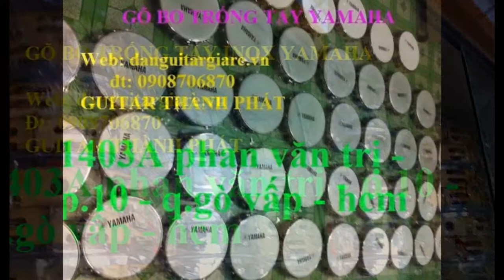Bán trống tay, trống cầm tay, trống lắc tay, trống gõ bo, lục lạc giá rẻ châu phú an giang